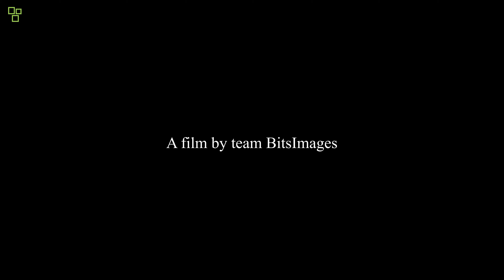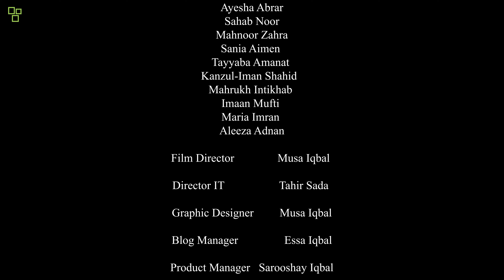Feathers of Freedom | Short Documentary | Bitsimages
Love for Birds is a short documentary that explores the deep and abiding love that people have for birds. From the humble backyard bird feeder to the adventurous birding trip, birds bring joy and wonder to our lives. They are a reminder of the beauty of nature and the importance of conservation.

This Video was created by Bitsimages Team.